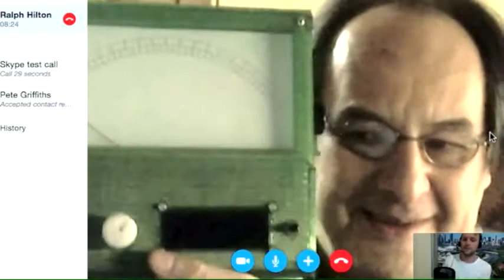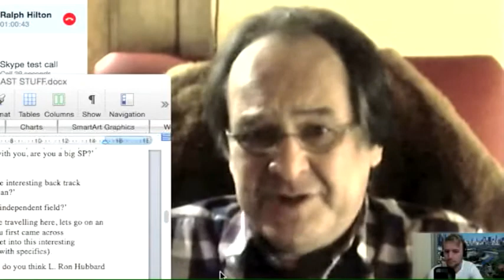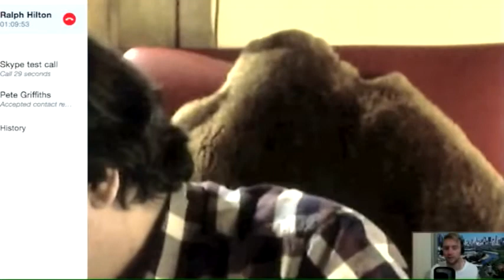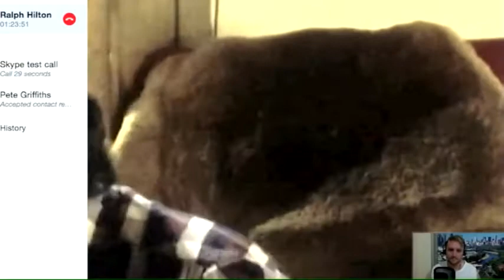Ralph Hilton Scientology Auditor, The Indie Scientology Podcast.